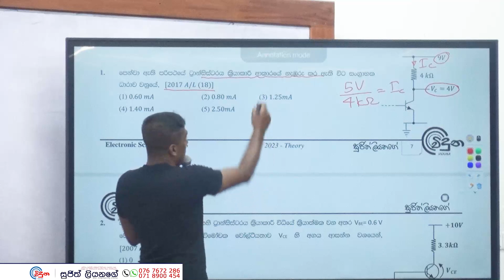G.C.E. A/L Physics 2017 (Question 18) | භෞතික විද්‍යාව පසුගිය විභාග ගැටළු විවරණය